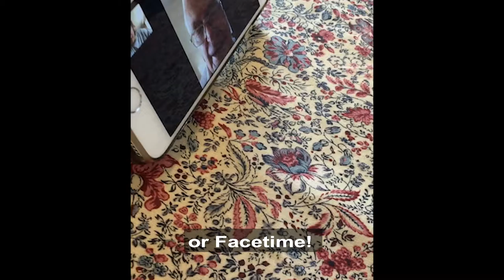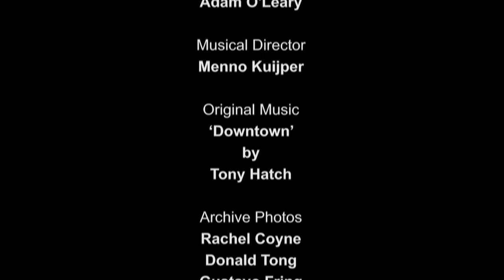The Lockdown Song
Young people reflect on their experience of lockdown in this parody of the 1960s classic song 'Downtown'. Produced on a week long online films course in collaboration with comedian Mr Menno. Read about the making of the film in this article: